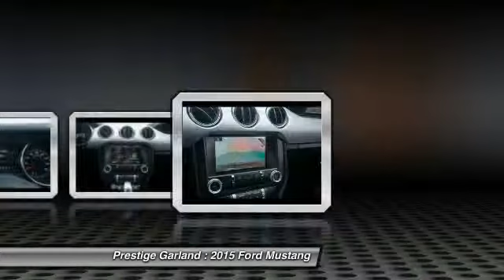2015 Ford Mustang Garland TX F1322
2015 Ford Mustang GT Premium

Prestige Garland
3601 S. Shiloh Road